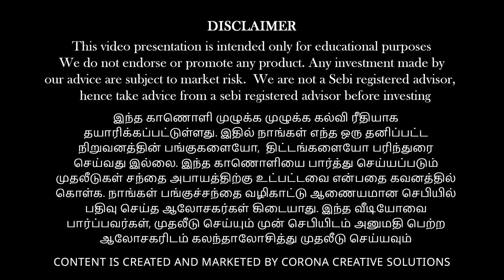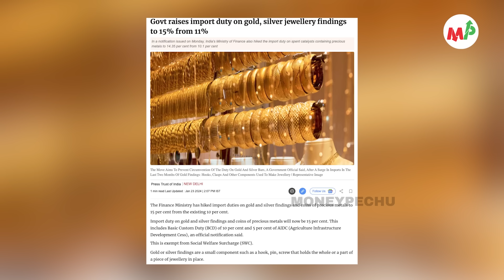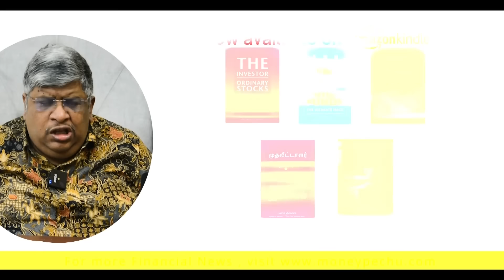தங்கத்தில் முதலீடு செய்ய போறீங்களா?? இதை கேளுங்க!!! | Anand Srinivasan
பணம் எனும் மந்திரம் (தமிழ்)